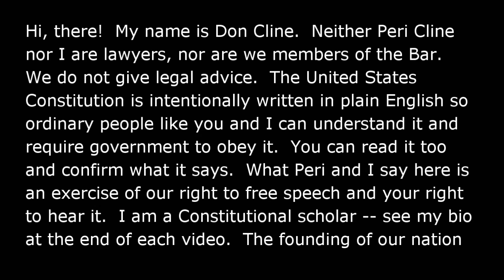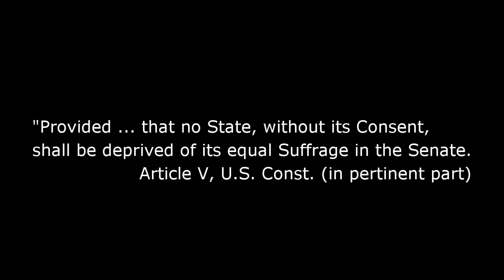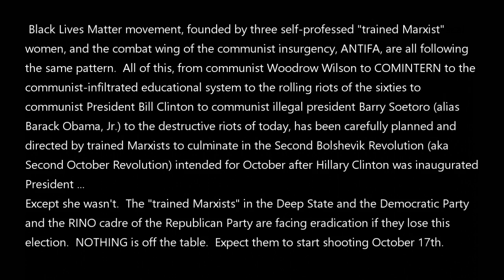20200906 The Illegal 17th Amendment and what to do about it